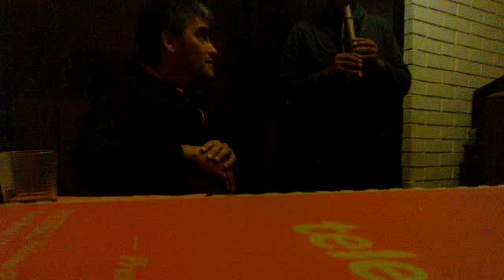Oscar y Claudio Silva "El Aparecido"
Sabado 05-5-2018